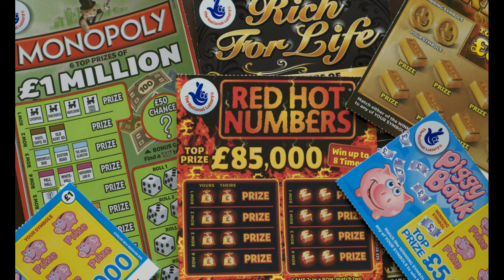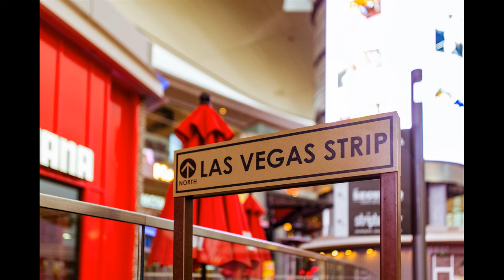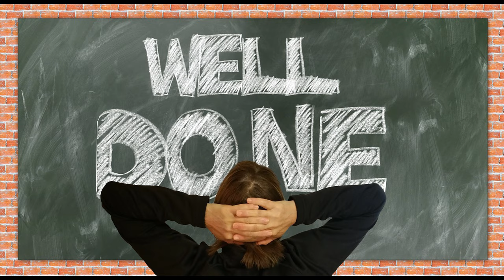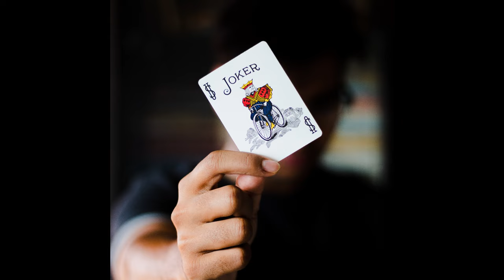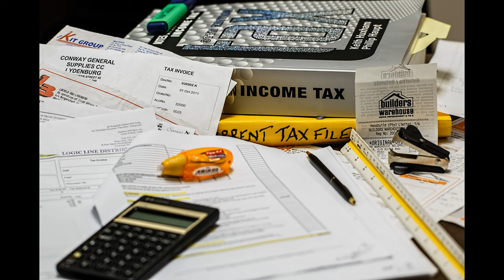Gambling - All or Nothing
Gambling – slot machines, roulette, cards, dice, horses, greyhounds, scratch cards, lottery and a source of enjoyment. However, for many it can be disastrous leading to destitution, ruined lives and even suicide. Let’s take a look.